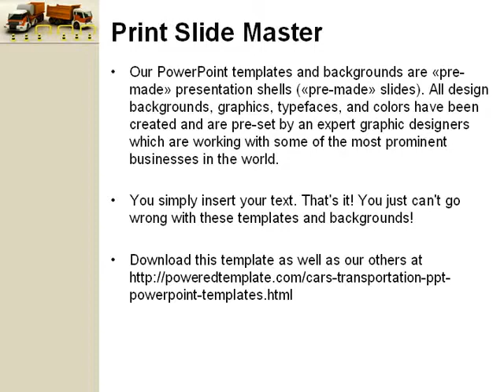Transport Trucks PowerPoint Template by PoweredTemplate.com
Transport Trucks PowerPoint Template for presentations.